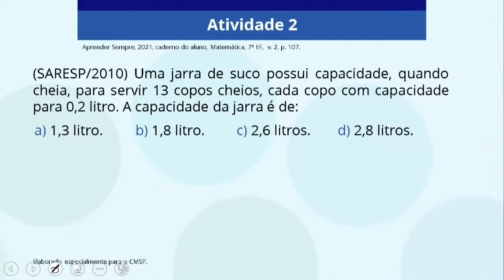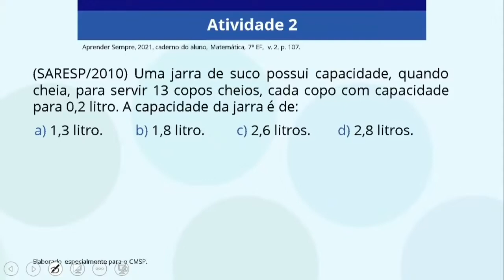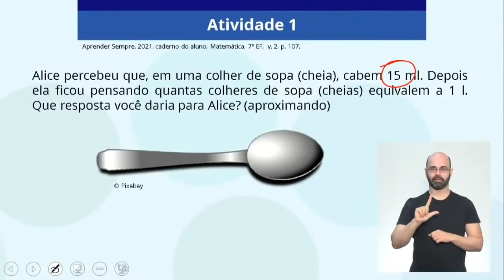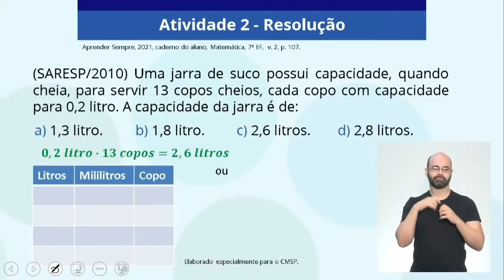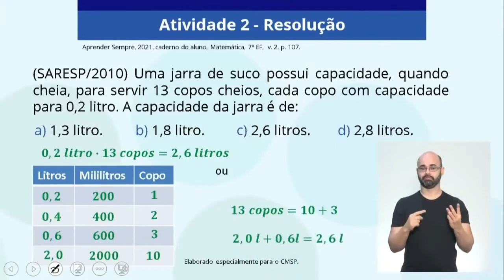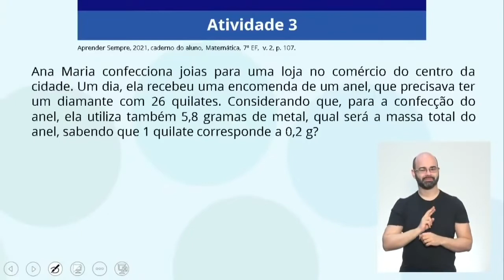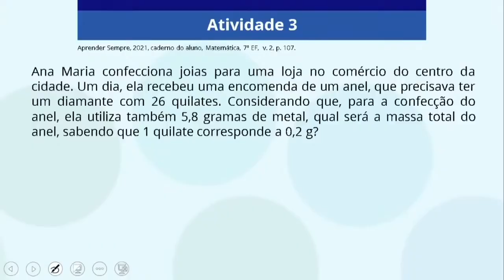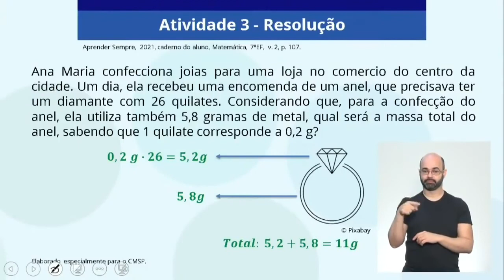7º ANO | Matemática | Aula 43 - Medidas Excepcionais (PARTE 2)